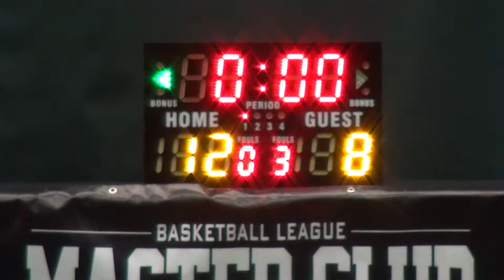12OCT14 Rat Pack vs MFP Q1